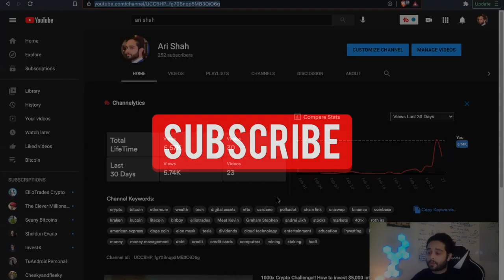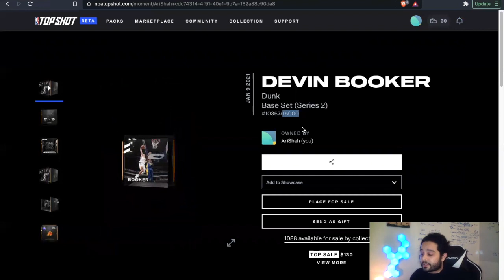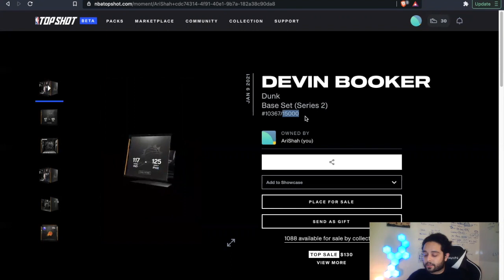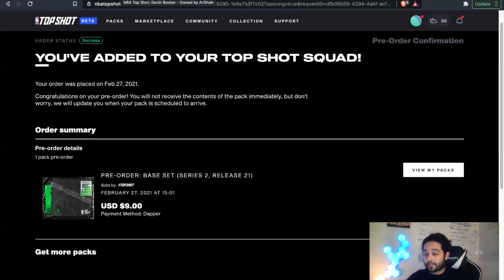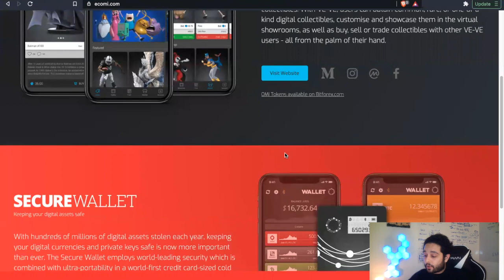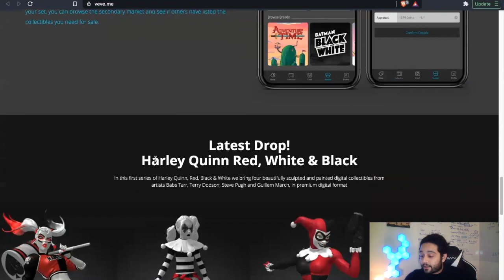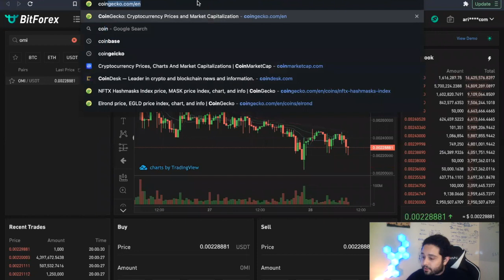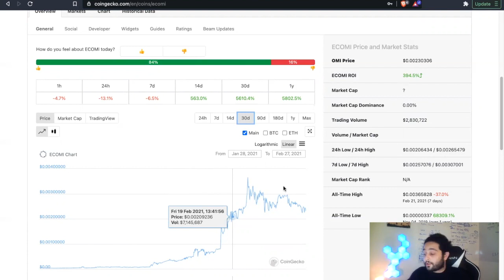NFTS: Is ECOMI (OMI) the next NbaTopShot?! Pre-Order NbaTopShot Pack. Pokemon, Yugioh, NFL NFTS!! 🚀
OMI is at under 1 cent and is about to blast off 🚀🚀. OMI has the potential to explode and become the future of the NFT space! Their team and development is beyond excellent. Take a look at this super alt coin gem!

We are performing the 1000x Cryptocurrency Challenge. Knowledge is power!